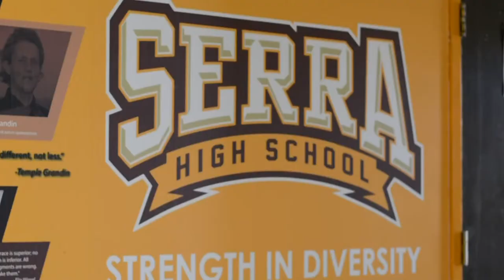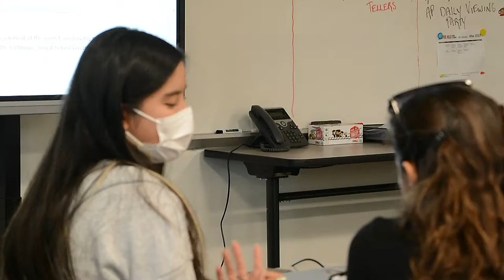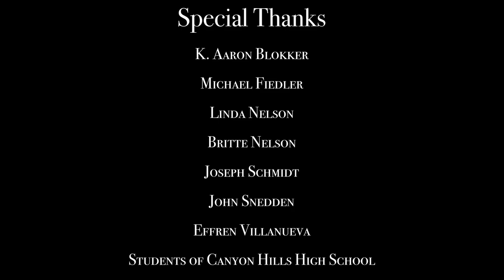Canyon Hills High School Class of 2022 - Run Rings Right Wrongs by Cosmo Sheldrake